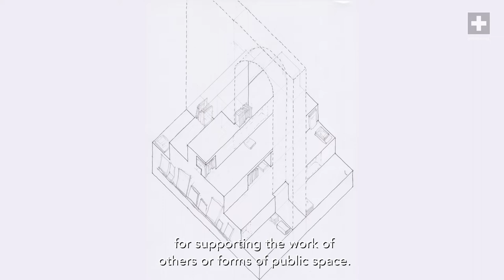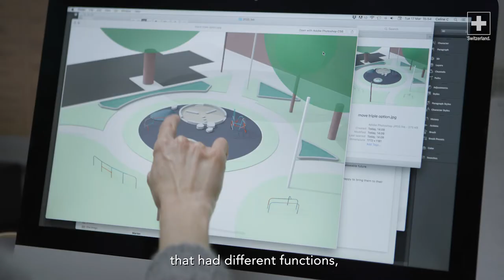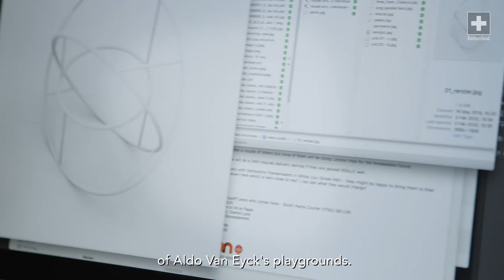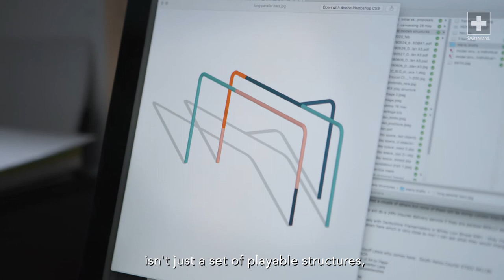Creative Heads: Céline Condorelli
Artist Céline Condorelli plays with art’s boundaries and formats. She explains how she designed the Elmington Estate playground, commissioned by the South London Gallery.

A Creative Heads film, by Theo Brinch, Lenz films 2020. Initiated by CH+UK.

With thanks to the Embassy of Switzerland in the United Kingdom.